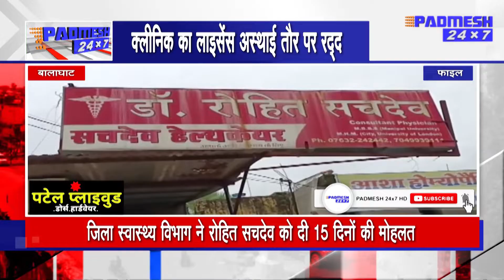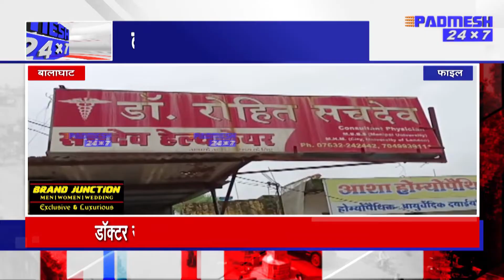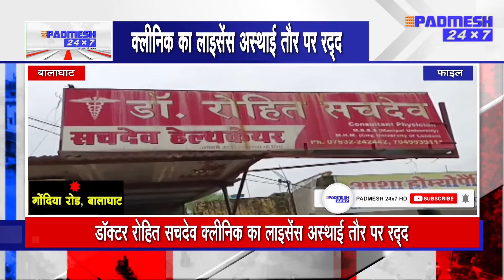BALAGHAT NEWS : TOP 08 जिले की 08 बड़ी ख़बरें ! 08/10/2022 PADMESH 24X7 BALAGHAT NEWS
Balaghat news padmesh news balaghat

padmeshnewsbalaghat
balaghatnewspadmesh
balaghatpadmeshnews
balaghatnews
padmeshnewstoday
padmeshnews#topnewsbalaghat